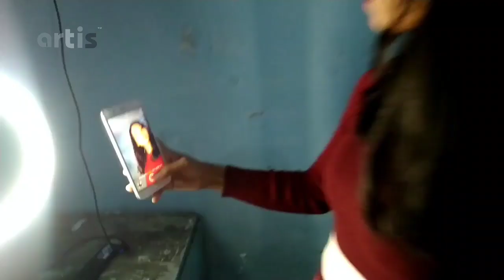Kuis Time Attack Minecraft Spesial 6th anniversary ARPC | Marathon Quiz Show 2024